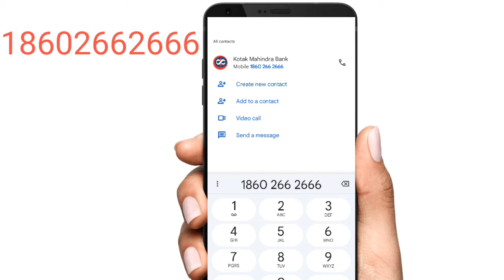Kotak mahindra bank customer care number 2022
Hello dosto aaj ke is video me main aapko bataunga ki Kotak mahindra bank customer care number

kotak mahindra bank customer care number
kotak mahindra bank customer care toll free number
kotak mahindra bank customer care number 2021